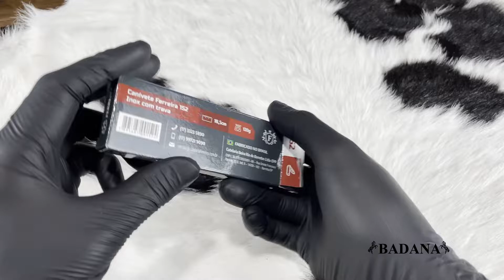CANIVETE FERREIRA BARRETOS INOX CAÇA E PESCA - DEMONSTRAÇÃO LOJA BADANA REF - 152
✨ Fundada em 1980, a Cutelaria Ferreira, especializou-se na fabricação de canivetes em aço inox, faca e outras utilidades. Mantém até hoje a produção artesanal de canivetes, conferindo maior durabilidade e qualidade para suas peças

🔒Compre com segurança e garantia de quem tem mais de 40 anos de história e uma equipe preparada para melhor atender.

📦Entrega em até 2 dias úteis para o PR/SP/MG/SC e em até 4 dias para o restante do País

📝 Envio com nota fiscal e garantia de fábrica.

 📌 Endereço: Rua Júlio de Castilho, 987, Centro, Ponta Grossa - PR

Badana, a Maior Loja Country do Brasil!

Quer conferir conferir outros produtos aqui em nosso canal? Deixe sua sugestão aqui nos comentários! :)